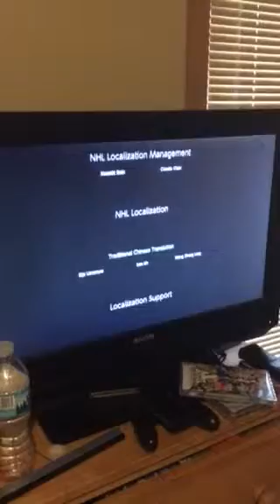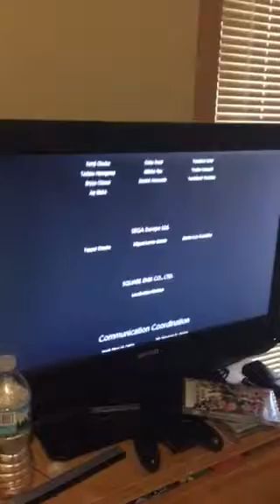Super Smash Bros Ultimate Credits part 2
Super Smash bros Series
Nintendo Switch
64 Melee Brawl Nintendo 3DS Wii U Ultimate
Nintendo 64 GameCube Wii 3DS Wii U Switch